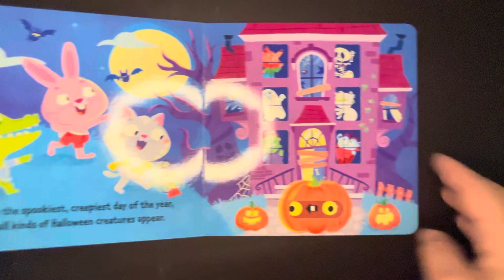Halloween Book Trick or Treat Board book 9781837710584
Halloween Book Trick or Treat Board book